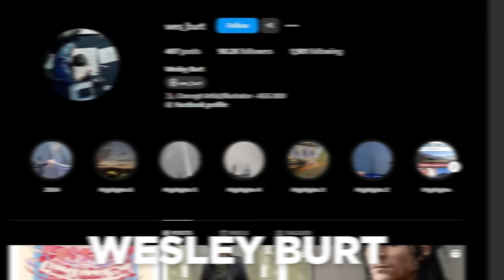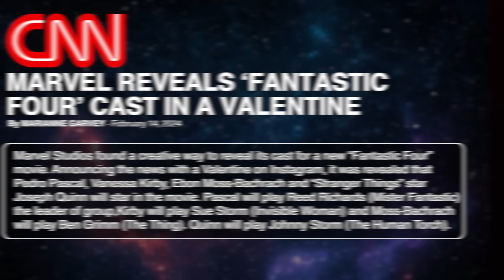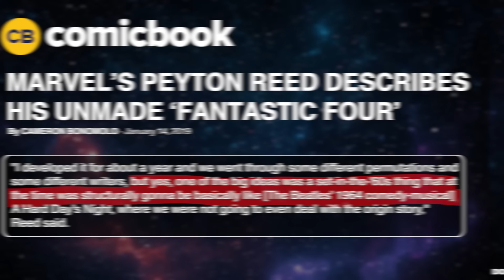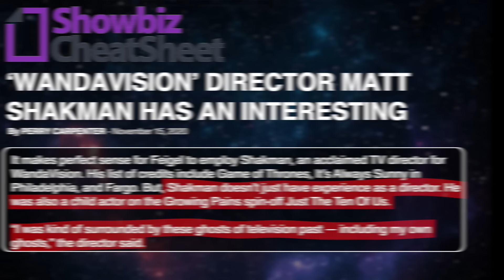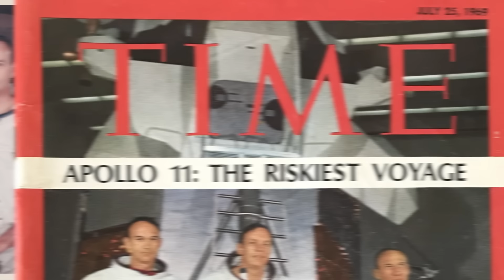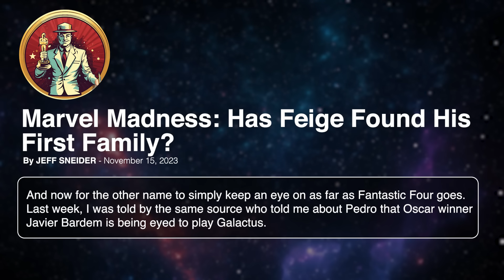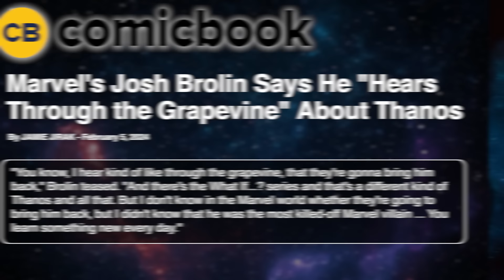We Figured Out The Plot of Fantastic Four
The Fantastic Four in the MCU cast revealed: Pedro Pascal, Vanessa Kirby, Joseph Quinn, and Ebon Moss-Bachrach! But in this announcement photo are hidden several Easter Eggs pointing to the movie’s plot. Erik Voss breaks it down!

General Manager: Zach Huddleston
Head of Production: John Costa
Director of Programming: Brandon Barrick
Post Production Supervisor: Riley Auskelis
Staff Editors: Drew Coombs, Joshua Steven Hurd
Editors: Cody Kenner, Georden West
Camera Operator: Dashiell Hamingson
Rick Denmon
RXJedi